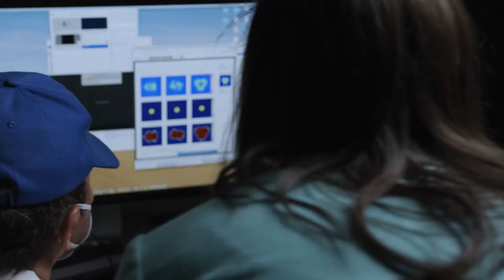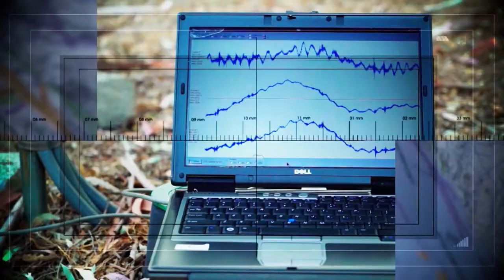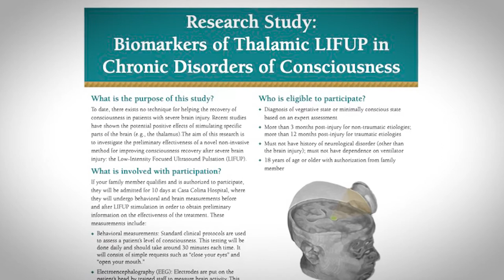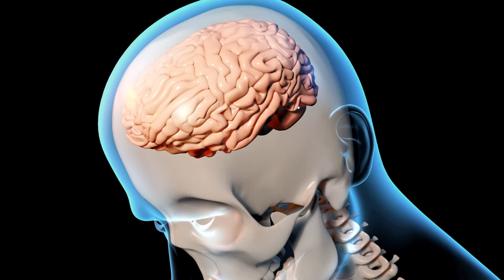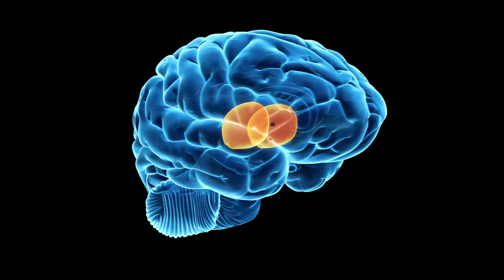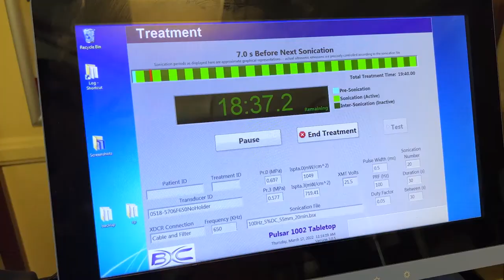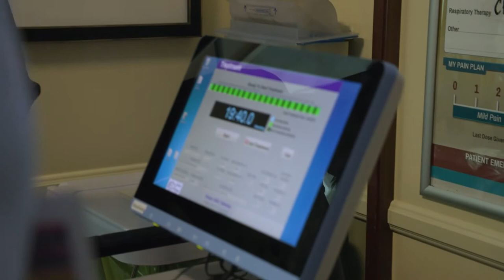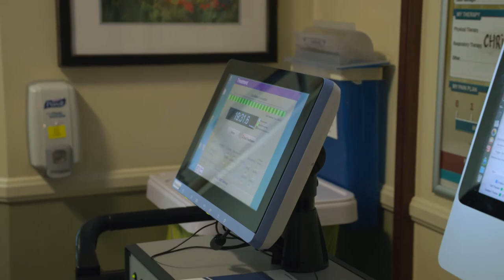VOA/TEK Episode 44: Brain Study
VOA/TEK tells the story of a patient in a minimally conscious state who is participating in medical research at the Casa Colina Research Institute in Pomona, California. The program interviews his family, as well as the researchers and physicians conducting an ongoing clinical study on Disorders of Consciousness (DOCs). Researchers from Casa Colina and UCLA are working together to better understand the effectiveness of Low-Intensity Focused Ultrasound Pulsation (LIFUP) therapy on improving consciousness recovery and quality of life for patients who are experiencing DOCs after sustaining traumatic brain injuries.